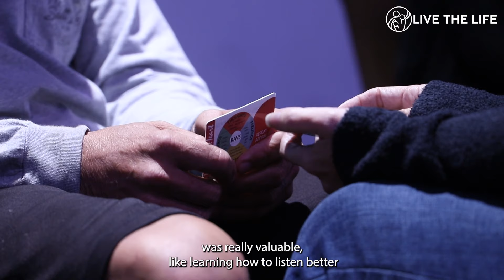Adventures in Marriage Story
Since 1998 Live The Life Ministries has been committed to the mission of "Strengthening Marriages and Families" in the state of Florida and  throughout the globe.

In order to transform each community we serve we aim to:
- Reduce the Florida divorce rate by 50% by 2029
- Increase the marriage rate
- Reduce teen pregnancy and out of wedlock births
- Increase the availability and attendance of relationship education in our target communities
Partner with us in transforming the lives of marriages and families around the world by donating